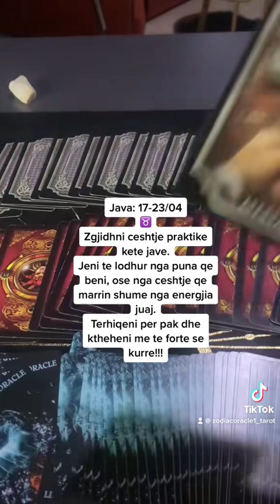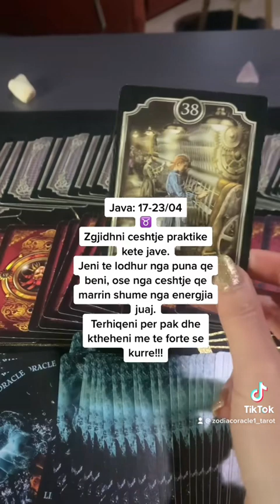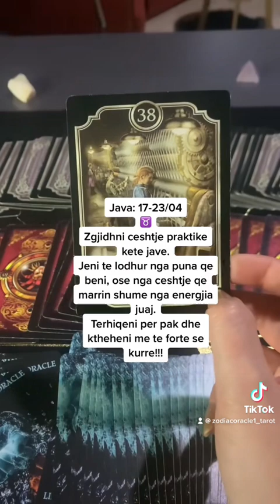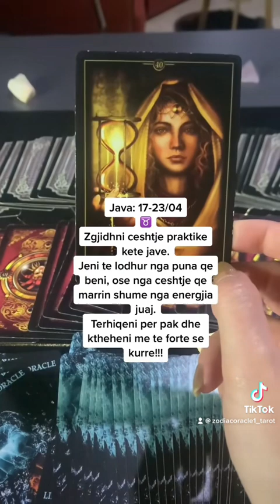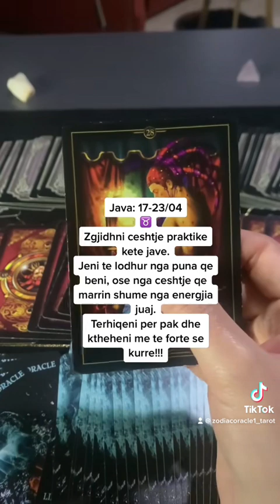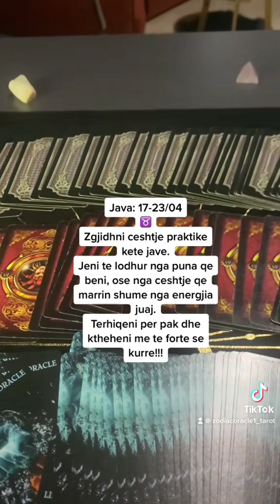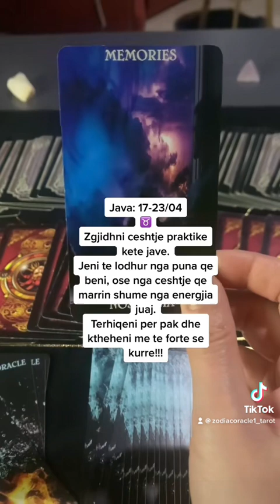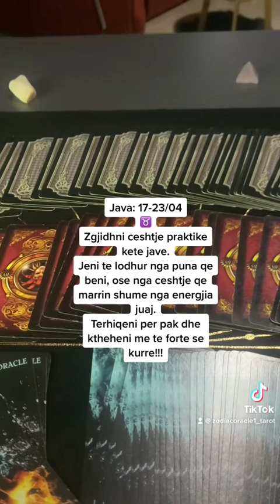Parashikimet e javes 17-23/04 2023 per shenjen e demit